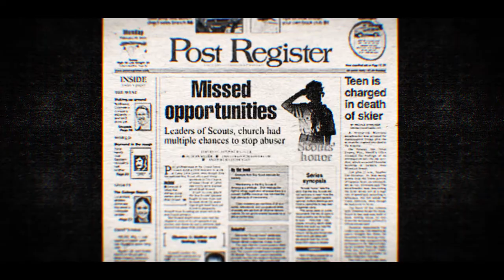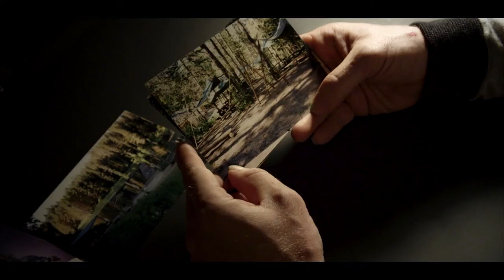Church and The Fourth Estate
Director: Brian Knappenberger
Producers: Sabrina Parke, Norah Chute
33 min | USA

Synopsis: When a reporter uncovers a file that reveals a shocking series of child-abuse allegations in Idaho’s Boy Scouts, the investigation rattles a tight-knit community and implicates the Mormon Church.

AWARDS
DOC Short Finalist | SIMA 2022
Nominee: 2021 News and Documentary Emmy for Outstanding Short Documentary
Nominee: 2021 Webby Award for Video - Documentary: Longform

FESTIVALS
Official Selection Sundance Film Festival 2020
Official Selection Big Sky Documentary Film Festival 2020
Official Selection AFI FEST 2020
Official Selection Sedona International Film Festival 2020